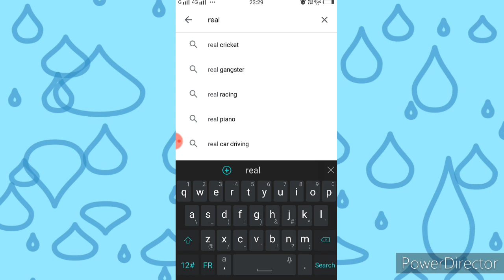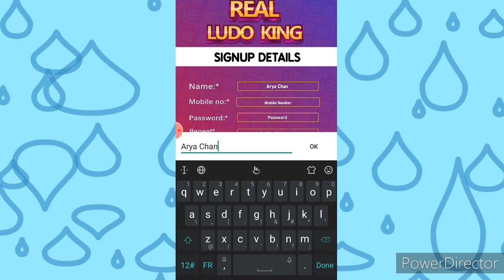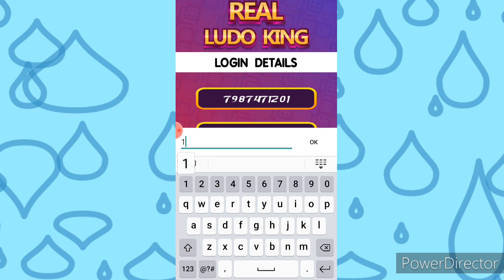Ludo Game खेल कर पैसे Kamao बस 10 मिनट खेलकर